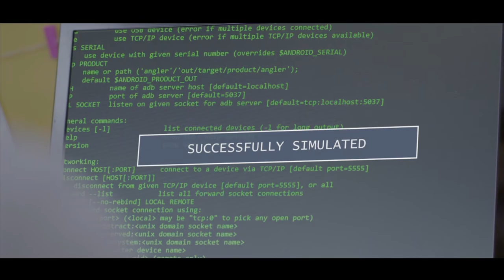HR Corporate Film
HR Corporate Video